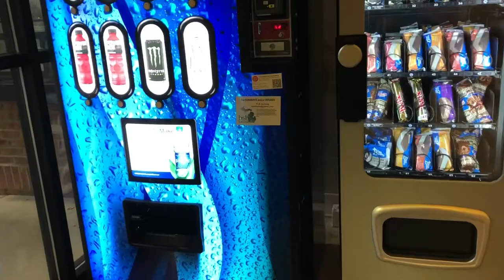MICHIGAN IONIA REST AREA MICHIGAN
-OAK STUDIOS

-FREE-SOUND MUSIC

Hockey
Redwings
Detroit redwings
Travel
Ohio
Michigan
Google
Entertainment
Parks
Nature
Hiking Adventure Follow me Trending
California
Nebraska
Colorado Reckless driving GraveAdventure Adventure travelWeights Weightlifting
Fitness 💪
Road
Viajar
日本
Jcmagic7 Boston terriers
Jcmagic7 Colorado
Voyage
kampiranje
夏
Food
Sports
Restaurant
Reckless driving caught on video
Video games
Boston terrier society
Boston terrier society
Nature hike
Home Depot
Lowes
Semi truck
Truck driver
Stupid truck driver
Semi
Tractor trailer
Military
Swat team
High speed chase Ohio
taisteal
Irish
eachtra
fánaíocht
madraí
Nomad
Michigan Ionia rest area